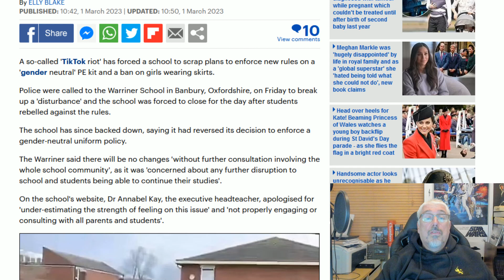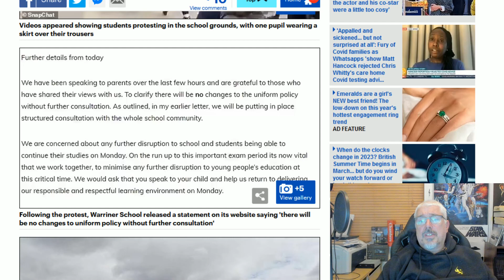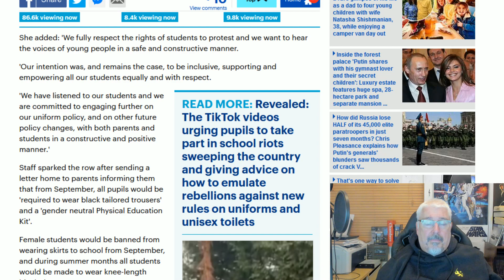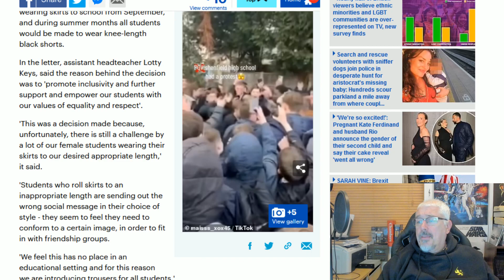Democracy In Action!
School pupils are using social media to organise and control democratic protests against rules brought in without consent or consultation...
Isn't freedom wonderful!